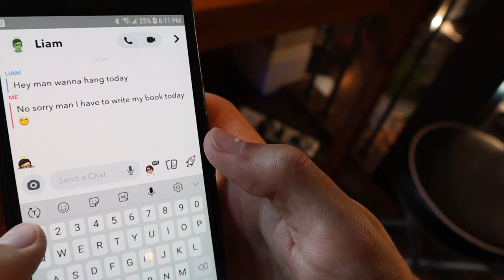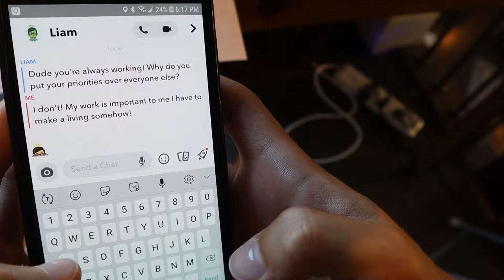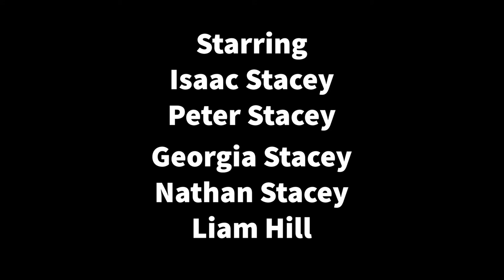York University Film Production Portfolio 2022 (ACCEPTED)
My official portfolio application for the York University Film Production program.